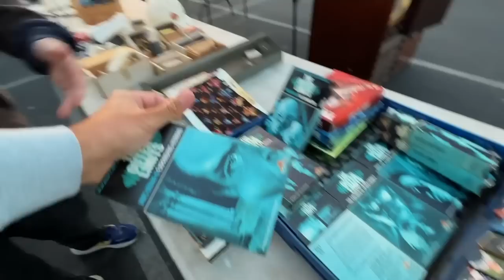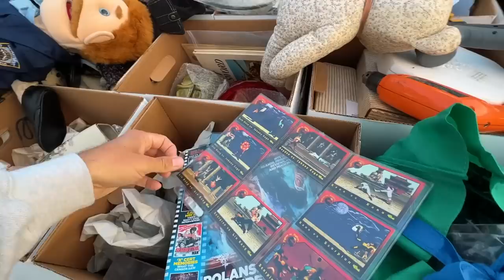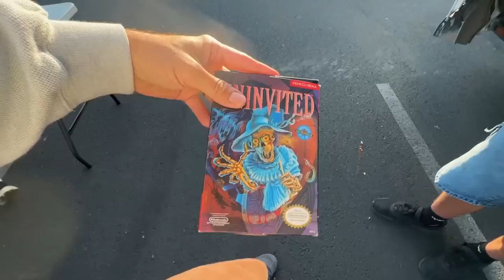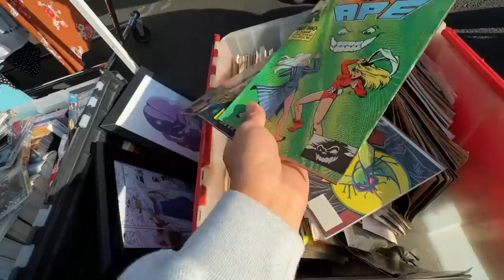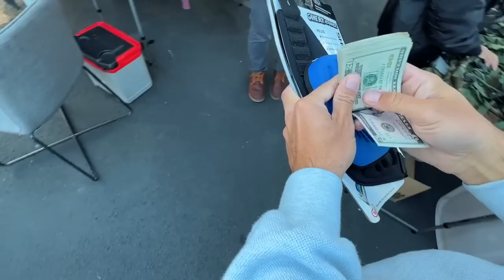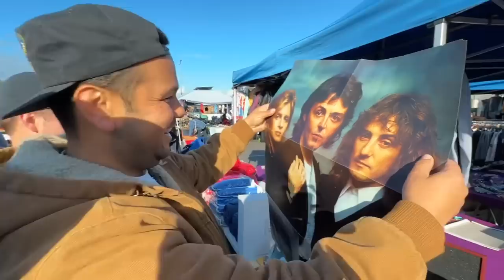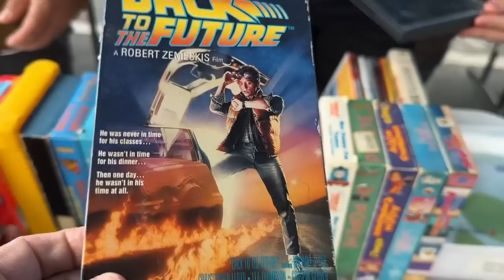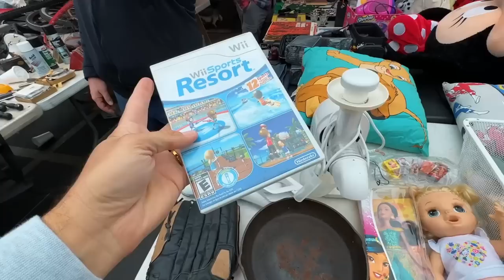sometimes you need to be patient (STORAGE WARS)